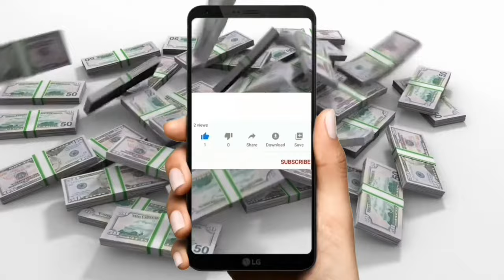ILAGAY MO ITO SA KATAWAN NGAYONG OCTOBER 3 NEW MOON SOLAR ECLIPSE SUNOD SUNOD NA SWERTE AT PERA